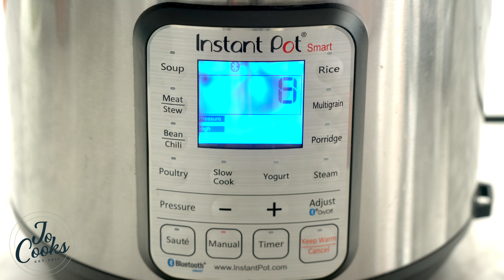Instant Pot BBQ Pulled Chicken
Dinner can’t get easier than this tender, flavorful Instant Pot BBQ Pulled Chicken! Made with a simple spice blend, shredded, and mixed with your favorite BBQ sauce. Serve on a bun, over potatoes, or even cold with a salad. Now, this is a winner-winner chicken dinner!

INGREDIENTS
1/2 tsp salt or to taste
1/2 tsp pepper or to taste
1/2 tsp garlic powder
1 tsp chili powder
2 lb chicken breast boneless and skinless
2 tbsp olive oil
3/4 cup water
1 1/4 cup BBQ Sauce divided

Instant Pot